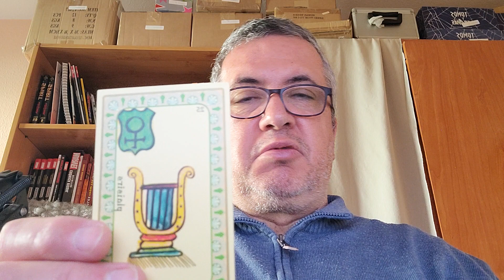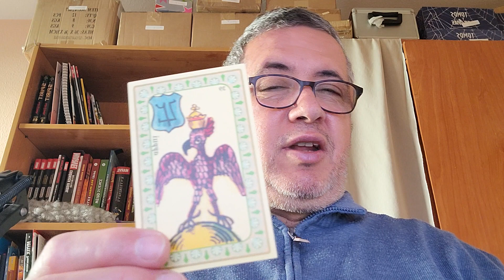Escorpio: día 21 de Marzo de 2.023.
Lectura diaria.